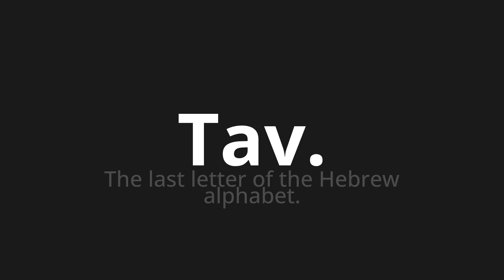How to pronounce Tav.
Master the Pronunciation of 'Tav. Which means tav.' - which means : The Last Letter of the Hebrew Alphabet. 📝 with @PizzaPronunciation 🎓🗣️ - [Your Guide to Italian]

Learn to pronounce 'Tav.' perfectly in Italian with our easy and engaging tutorial by @PizzaPronunciation! 📖📽️ In this comprehensive video, we provide you with native speaker examples 🗣️👂 and phonetic breakdowns 🎵 to ensure you get the pronunciation just right.

How to say Tav. in Italian